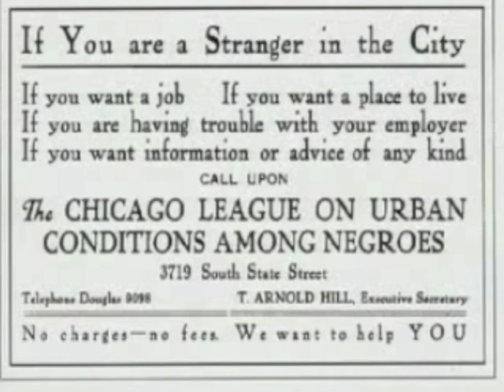Up South: African-American Migration in the Era of the Great War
During World War I, tens of thousands of African Americans fled the South. In Up South, a Mississippi barber and a sharecropper woman tell how they organized groups to escape Jim Crow laws, lynchings, and forced labor. The promise of freedom and full citizenship drew them to Chicago. Once there, the migrants faced poor housing, discrimination on the job, and racial violence. They responded by forming women's clubs, engaging in political campaigns, and creating the "New Negro" movement. (Length: 30 minutes)

*Also available in Spanish